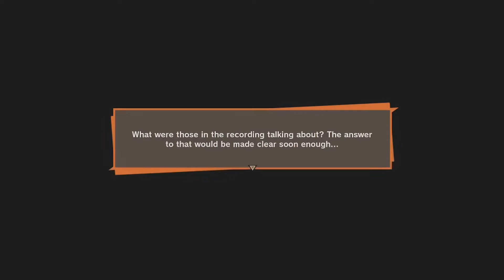Dragon Ball Z Kakarot | Part 9 | Mira?!?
What is Mira doing here?! Wait someone is planning to attack Chi-Chi and Gohan? D: Find out what happens guys, who knows if we can handle it. Not like we haven't been training.

Did you miss an episode? Want to start from the beginning?